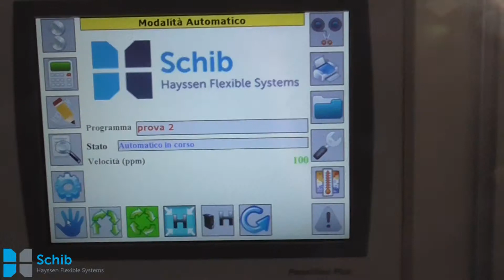Pakowanie zatyczek BHP do uszu Hayssen SCHIB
Pakowanie zatyczek BHP do uszu SCHIB CO 140 INT, prędkość 100 sztuk na minutę!